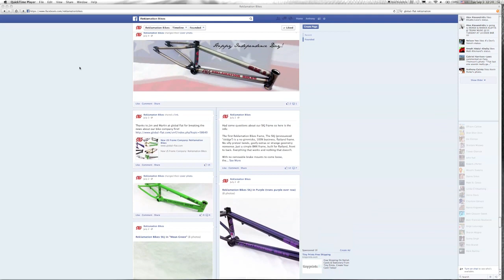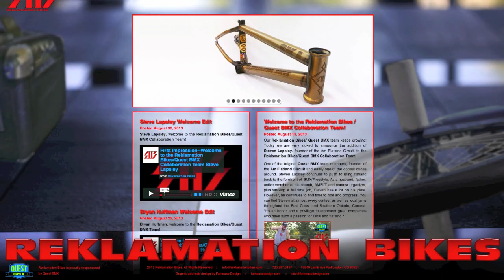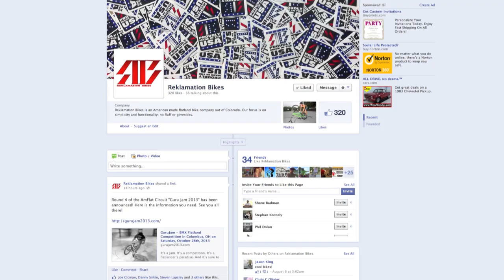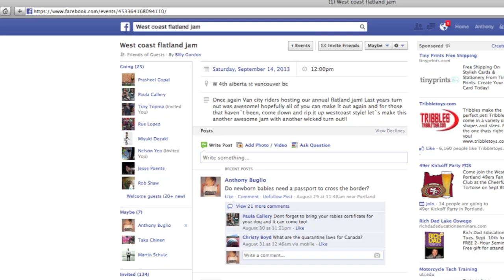FlatWebTV Episode 33 - King of Concrete, Reklamation Bikes, OSG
In this episode we introduce the next generation of FWTV hosts, recap the King of Concrete contest and interview the masterminds behind Reklamation Bikes. Plus Effraim's video of the month and a preview of a few upcoming events. Thanks to Jake and Robert from Reklamation Bikes for the interview, Effraim for the pick of the mont and Joe Cicman for the King of Concrete footage.